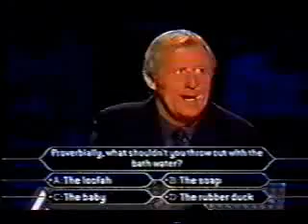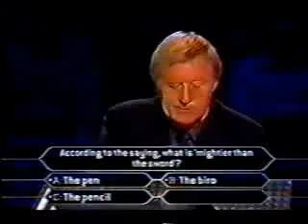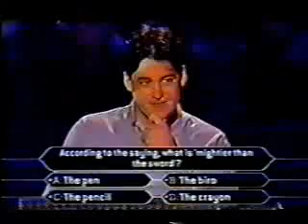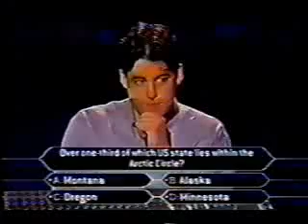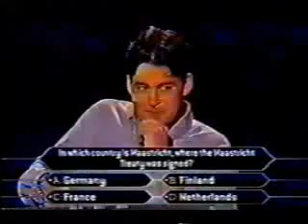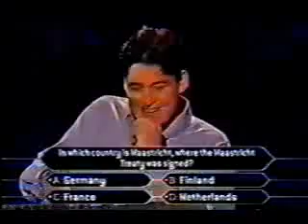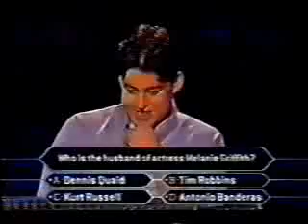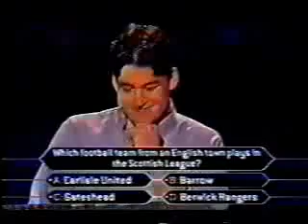Who Wants to Be a Millionaire UK 2000 Judith Keppel Part 4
Judith Keppel win the 1st ever million on Who Wants To Be A Millionaire on ITV on November 20th 2000